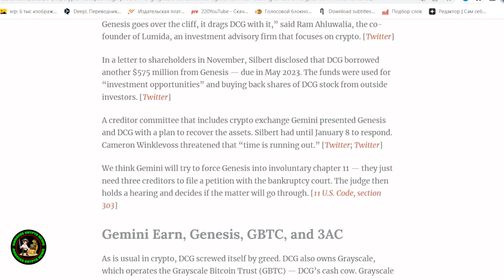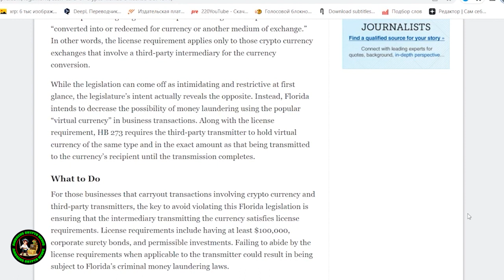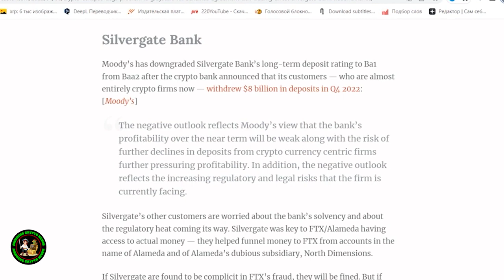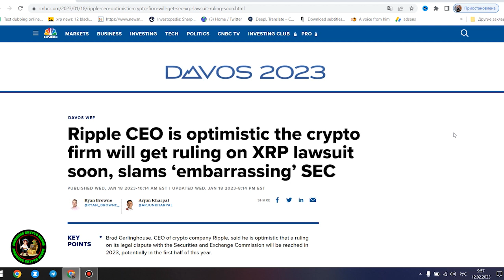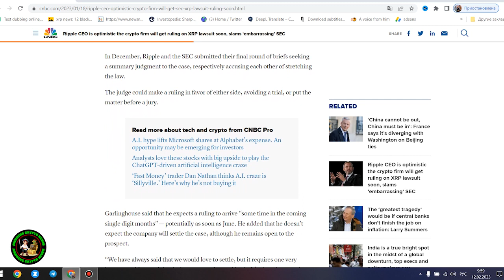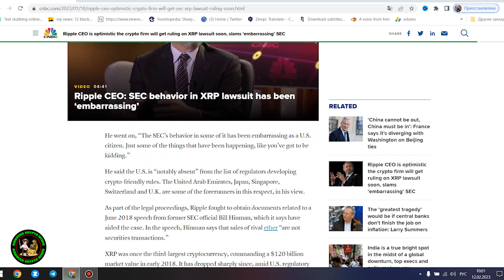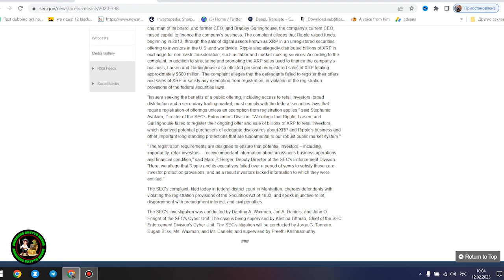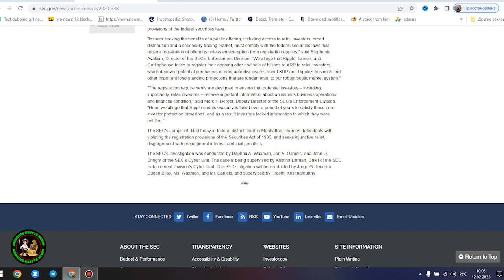Ripple XRP $100 CONFIRMED BY MR POOL EXCITEMENT IN MY VEINS!